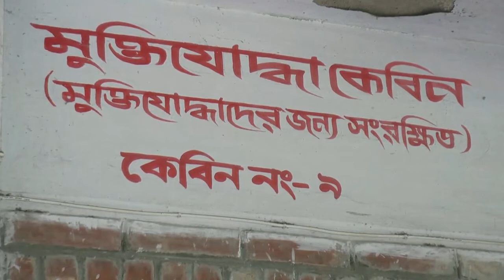বীরশ্রেষ্ঠ মোস্তফা কামালের মা অসুস্থ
বীরশ্রেষ্ঠ মোস্তফা কামালের মা মালেকা বেগম (৯৬) গুরুতর অসুস্থ হয়ে ভোলা সদর হাসপাতালে চিকিৎসাধীন।

মালেকা বেগম বাধ্যকজনিত রোগে ভুগছিলেন। মঙ্গলবার অসুস্থ হয়ে পড়লে পরিবারের লোকজন তাকে ভোলা হাসপাতালে ভর্তি করান। বর্তমানে তিনি ভোলা হাসপাতালের আবাসিক মেডিক্যাল অফিসার (আরএমও) ডা. তৈয়বুর রহমানের তত্ত্বাবধানে আছেন।
ডা. তৈয়বুর রহমান বলেন, বীরমাতা মালেকা বেগমের পা ফুলে গেছে, তার কিডনিতে সমস্যা ও রক্তশূন্যতা রয়েছে। তার প্রেসার কম এবং শ্বাসকস্ট সমস্যা রয়েছে। আমরা তাকে চিকিৎসা দিয়ে যাচ্ছি। তবে তাকে ঢাকায় নিয়ে উন্নত চিকিৎসা করাতে হবে।

বীরশ্রেষ্ঠ মোস্তফা কামালের ভাইয়ের ছেলে অধ্যক্ষ মো. সেলিম আহমেদ লিটন  বলেন, সোমবার (১৭ আগস্ট) রাত থেকে বীরমাতা অসুস্থতায় ভুগছিলেন। মঙ্গলবার সকালে তাকে ভোলা হাসপাতালে ভর্তি করা হয়। তবে তার অবস্থার উন্নতি হয়নি। এয়ার অ্যাম্বুলেন্সে করে দ্রুত তাকে ঢাকা নিয়ে যেতে হবে। এ জন্য সবার সহযোগিতা প্রয়োজন।

Truth Always & Forever

TAF
Dhaka, Bangladesh.